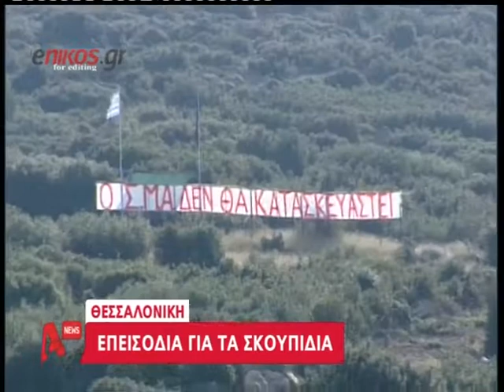Η «Κερατέα» της Θεσσαλονίκης enikos.gr